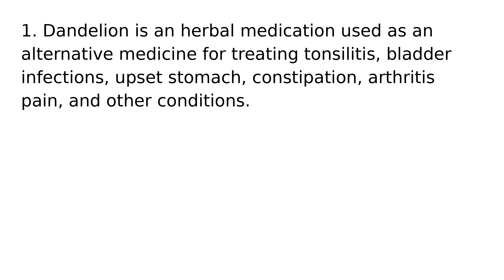Dandelion drug medication uses medical words terms dictionary meanings definitions